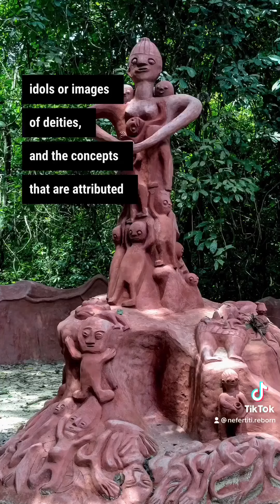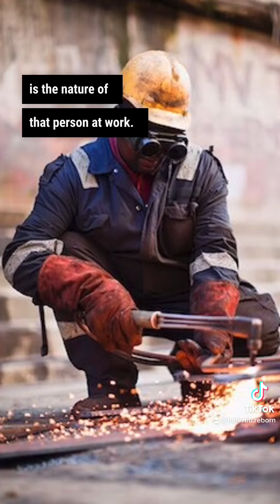🌈Variations Of The Divine🌈